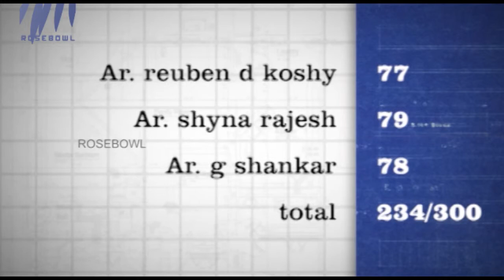Eastend Villa | Dream Home - Season 3 Episode 46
Episode 46 of Season 3 of the Idea Dream Home Reality Show. This show, telecast on ACV Channel, selects the best home from 50 Finalists. This show is hosted by Ranjini Haridass.